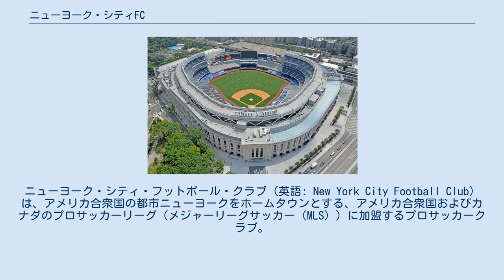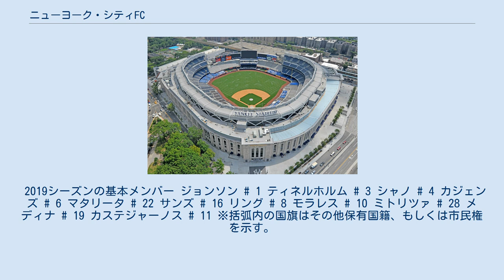ニューヨーク・シティFC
シティ・フットボール・グループ
ニューヨーク・シティ・フットボール・クラブ（英語: New York City Football Club）は、アメリカ合衆国の都市ニューヨークをホームタウンとする、アメリカ合衆国およびカナダのプロサッカーリーグ（メジャーリーグサッカー（MLS））に加盟するプロサッカークラブ。
2015年に参入し、ニューヨーク・ヤンキースの本拠地であるヤンキー・スタジアムを専用スタジアム建設までの仮本拠地として使用している。
 ニューヨーク・シティFCはニューヨーク・レッドブルズに次ぐニューヨークで2番目のプロサッカークラブ。
2013年に、イングランド・プレミアリーグのマンチェスター・シティFCと、MLB・ニューヨーク・ヤンキースによる共同出資で創立された。
 2013年5月、2015年から MLSに参戦することが発表。
マンチェスター・シティFCが過半数の所有権となり、ニューヨーク・ヤンキースが所有グループのメンバーとなる。
また、シティ・フットボール・グループの一員として活動。
 2014年6月2日、元スペイン代表FWのダビド・ビジャの獲得を発表。
ニューヨーク・シティFCにとって、1人目のプロ選手契約がビジャである。
ビジャを獲得した直後に元イングランド代表MFのフランク・ランパードの契約も実現させ、二枚看板を手に入れることに成功した。
ビジャとランパードがニューヨーク・シティFCと契約したのは2014年夏のこと。
チームがMLSに参入する2015年シーズンの開幕まではまだ9ヵ月ほどあったのだが、”シティネットワーク”を利用し、MLSの2015シーズンが開幕するまでビジャを メルボルン・シティFCにローン移籍させた。
そして、ランパードも大本営であるマンチェスター・シティFCにローン移籍。
新チームへの移籍を実現させるだけでなく、新チームが発足するまで自分たちのクラブでプレーさせた。
その後、ビジャは2015シーズンMLS開幕の2015年3月からチームに加入し、ランパードに関しては2015年の夏からチームに合流した。
 チームの初代監督に就任したのはアメリカ人のジェイソン・クレイスである。
2015年の夏の移籍市場で元イタリア代表MFのアンドレア・ピルロの獲得に成功した。
 参入シーズン初年度はメジャーリーグサッカー（MLS）で東地区8位、通算17位。
USオープンカップは4回戦敗退で終えた。
 2016年にフジテレビNEXTが放映権を獲得し、大都市ニューヨークを拠点とするニューヨーク・レッドブルズとのダービーマッチが、日本で最初の放送カードに選ばれた。
そして、ヤンキースタジアムで行われた試合は0-7とニューヨーク・レッドブルズに大敗し、思わぬ衝撃の結末であった。
 シーズン前にアルゼンチン代表経験のあるMFマキシミリアーノ・モラレス、ベネズエラ代表MFヤンヘル・エレーラ、フィンランド代表MFアレクサンデル・リング、ポートランド・ティンバーズからコスタリカ代表FWロドニー・ウォレス、シカゴ・ファイアーからアメリカ代表GKショーン・ジョンソンなどを補強した。
 ニューヨーク・レッドブルズとのニューヨーク・ダービーを2勝1分け1敗と勝ち越すなど好調を維持し、リーグ戦では東地区は前年度と同じく2位、通算でも2位とクラブ史上最高の成績で終えた。
 しかし、プレーオフでは1回戦のコロンバス・クルーとの試合に1stレグ1-4、2ndレグ2-0の合計4-3で敗れ、ベスト8で終えた。
 シーズン終了後に元イタリア代表MFアンドレア・ピルロの退団と、現役引退が正式に発表された。
 シーズン前にパラグアイ代表経験のあるMFヘスス・メディナ、シーズン途中にアルゼンチン人FWカステジャーノスを補強した。
 東地区では３位に入賞するも、プレーオフで敗退した。
シーズン終了後にキャプテンを務めるダビド・ビジャの退団が発表された。
 シーズン前にブラジル人FWエベル、ルーマニア代表MFアレクサンドル・ミトリツァなどを補強した。
 東地区においてはじめて首位でシーズンを終了した。
その後のプレーオフではトロントFCとの対決で準決勝で敗退した。
 2019シーズンの基本メンバー ジョンソン # 1 ティネルホルム # 3 シャノ # 4 カジェンズ # 6 マタリータ # 22 サンズ # 16 リング # 8 モラレス # 10 ミ...